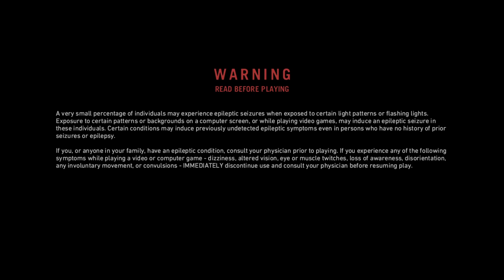FAR CRY PRIMAL Gameplay Walkthrough Part-2 PC NG (HINDI + ENGLISH)